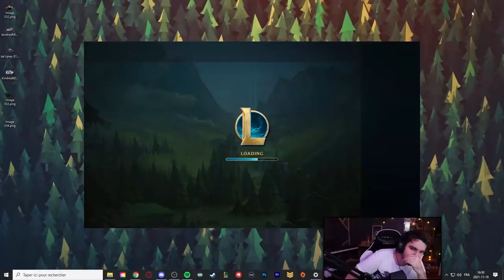Quand tu veux jouer Mid sur LoL haha